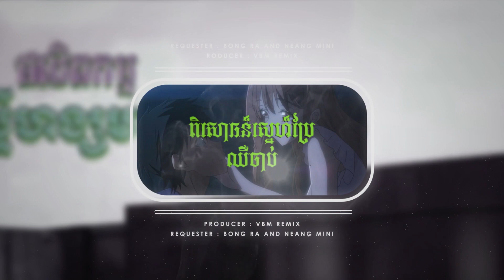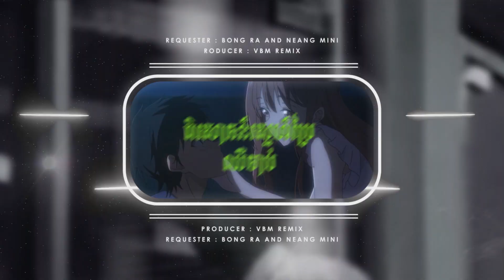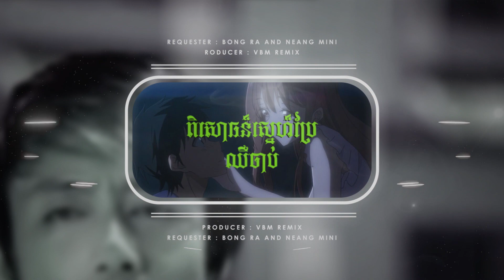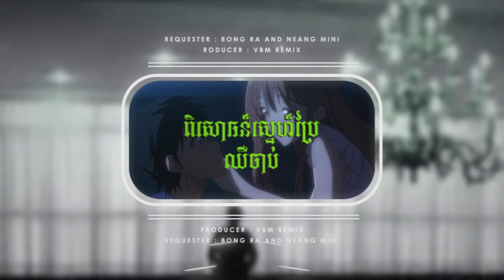ពិសោធន៍ស្នេហ៍ប្រែឈឺចាប់ V.B.M Remix 2022 Request By Bong Ra 🐲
ពិសោធន៍ស្នេហ៍ប្រែឈឺចាប់.Remix

Prod:VBM-Remix( Vid Bro-mix)🎼🎹
VD: Bath Pakorn🎬